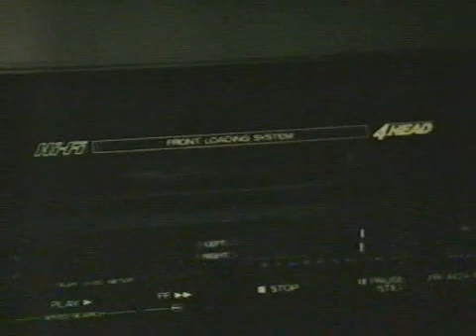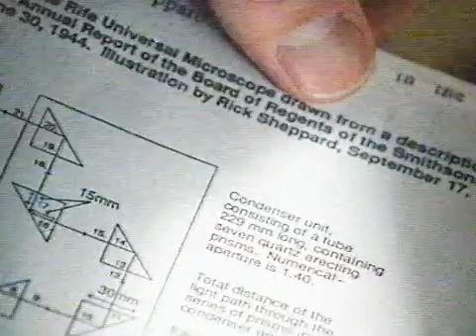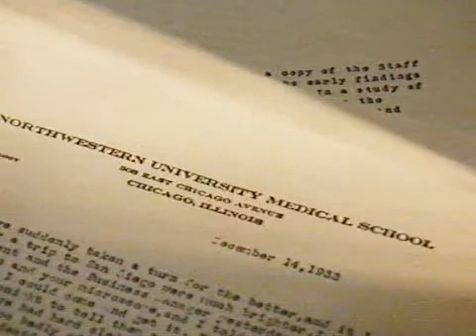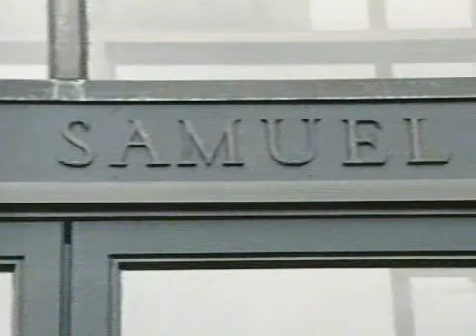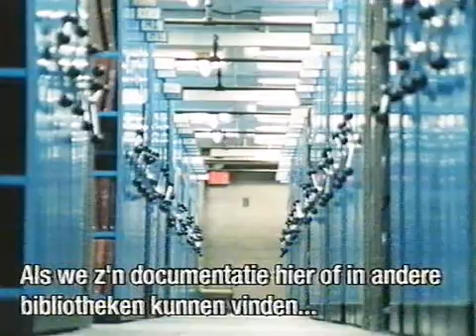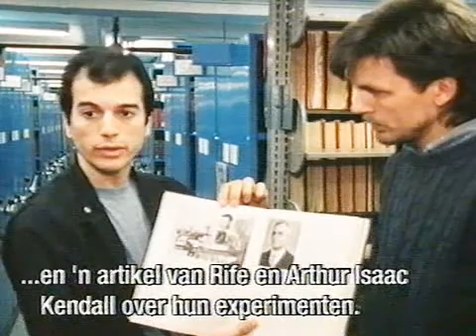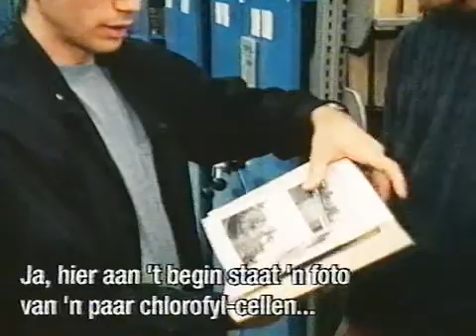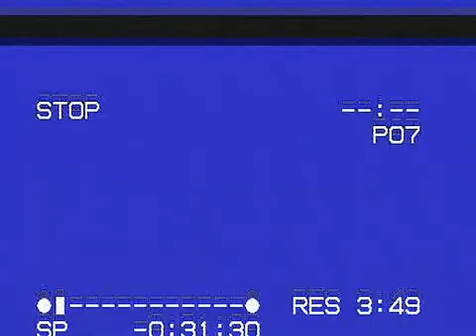Rife's mysterious microscope and beam tube cured cancer -1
Rife did know how to vibrate cancer cells  to destroy them. But.
Broadcasted at Febr. sixth 1996 Netherlands.

Kanker genezen.